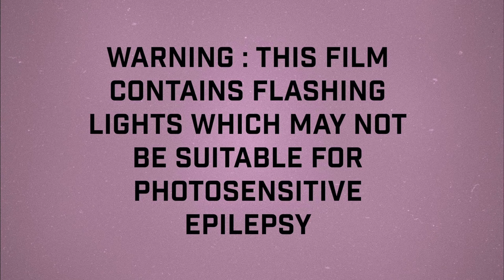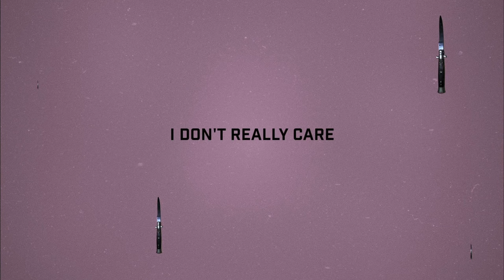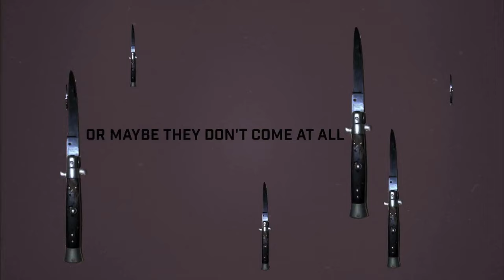The Raveonettes - Killer In The Streets (Lyric Video / PE'AHI Full Album Stream)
The official lyric video for "Killer in The Streets" from the new album, Pe'ahi by The Raveonettes.

[LYRICS]
You're raising hell on shore
With the widows of love
A new sound from the beaches
Be quiet hear them roar
I got no secrets I got no friends
But I got a hold of you
They say you're trouble I say you're fine
I always crossed that line
Your rose-colored socks
Your sun-bleached hair
You piss me off at times

You drop bombs on my head
You cut me with cheap knives
Make sure I never forget
There's a riot tonight
How a raging love
Can end and no one wins
I hate your delicate smile
Like a thief in the night
With the coming of spring
I jump-start my trip
A trip to behold
A trip I should skip

You'll go first and I'll grieve
It's too much to conceive
In dreams I picture this
The USS Intrepid in the rain
You and I holding hands
While evil runs through your veins
At night they come to make you feel small
Or maybe they don't come at all
I've seen you cry I've seen it all
I've seen your downfall
Was it true or did you make it all up
I'm through I have to stop
Then out of the blue
Like a B52
You drop a bomb cuckoo
And it's over thank you